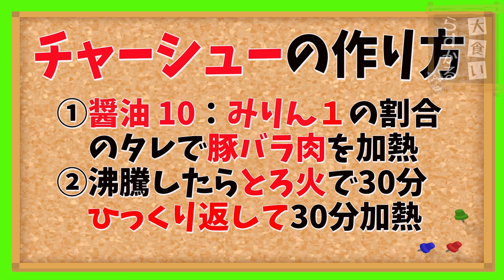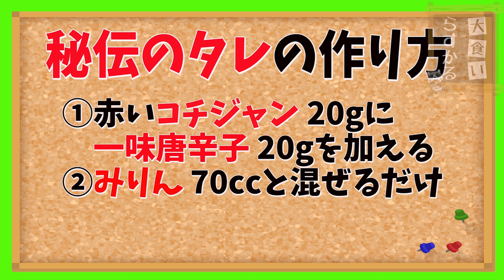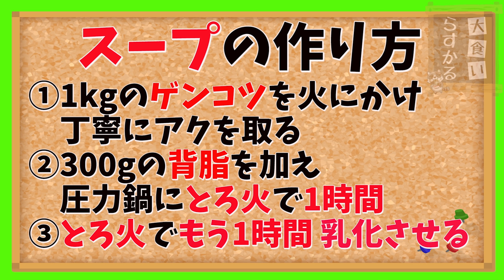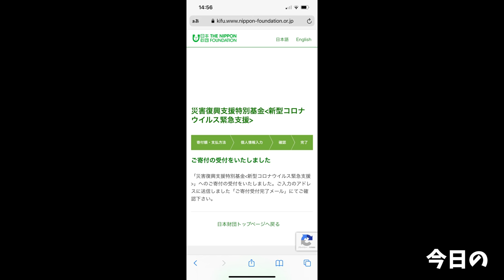【大食い】あの名店レシピを2時間で再現したラーメンが想像を超える旨さだった【大胃王】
今回はでぶちゃんさんで始まった新企画！
今回の企画についてはインフルエンサーさんの募集をしており
3月以降には一般の方にも対象にサービスを開始する予定だそうです